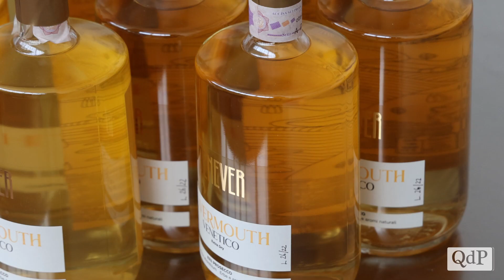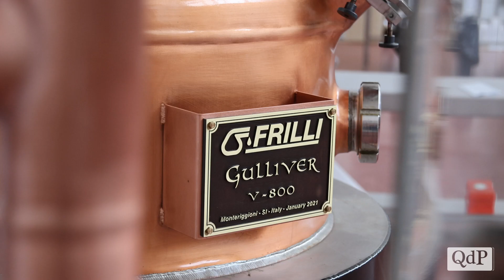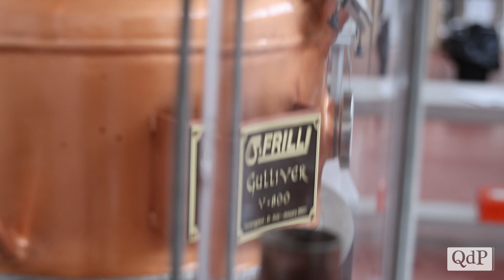La distilleria Denever, eredità degli erboristi di un tempo: trasforma il Prosecco in Vermouth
La storia della Denever è inevitabilmente legata a quella del mastro distillatore e amministratore che la porta avanti assieme ai suoi soci, Vincenzo Agostini, ma guardando al futuro anche a quella di Giacomo Gava, che è figlio dell’altro socio, Claudio.